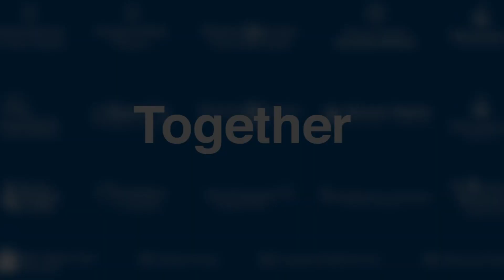Young Professionals Connection Group